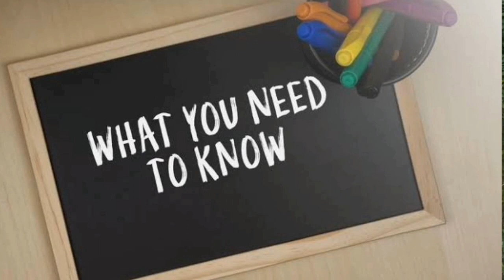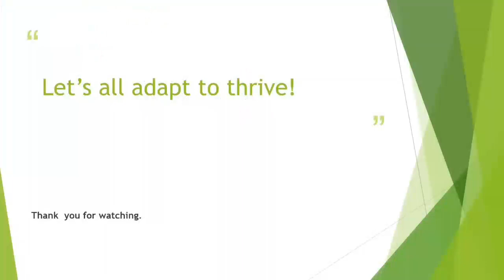Biodiversity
Biodiversity refers to the variety of different species, ecosystems, and genetic diversity within a given area or on the planet as a whole. It makes us understand its ecological, economic, medical, and cultural benefits that it provides. By inculcating its concepts, we can better understand our relationship with the natural world and develop sustainable practices that ensure its preservation for future generations.

Produced, Edited, and Created by: Row 5 10O Class of 2024